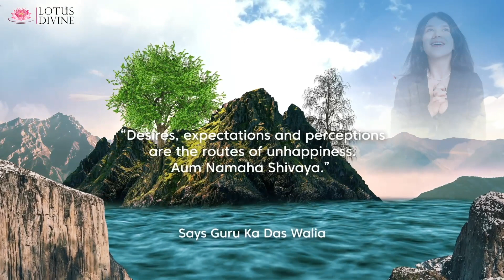Desires, expectations and perceptions...| Quote 150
“Desires, expectations and perceptions are the routes of unhappiness.  Aum Namaha Shivaya.” Says Guru Ka Das Walia